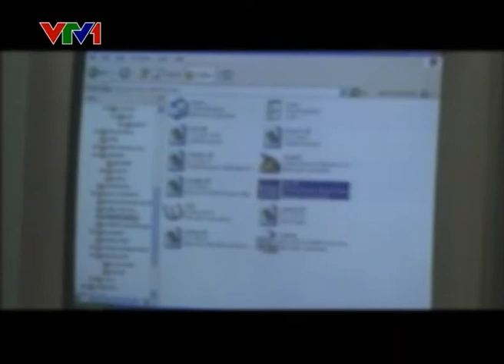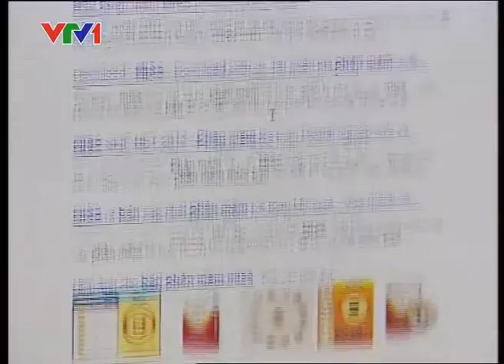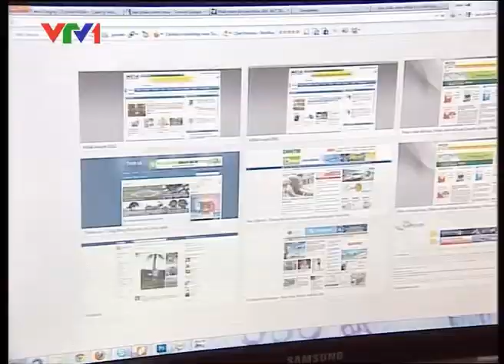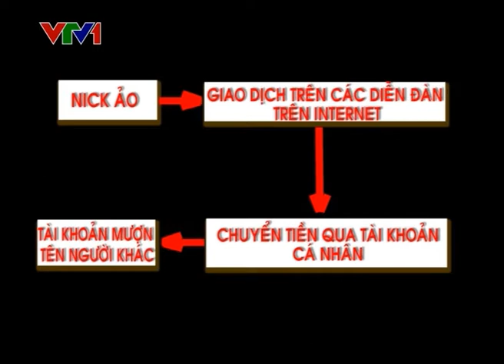Phóng sự điều tra - Vi Phạm Bản Quyền (VTV1)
Chương trình trên VTV1
Phóng sự điều tra
Công ty CP MISA - MISA JSC
by v2hao